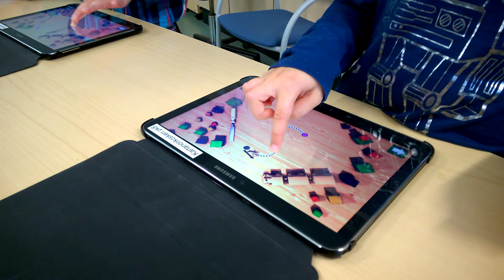Kartanonkosken eskarit harjoittelevat kirjaimia